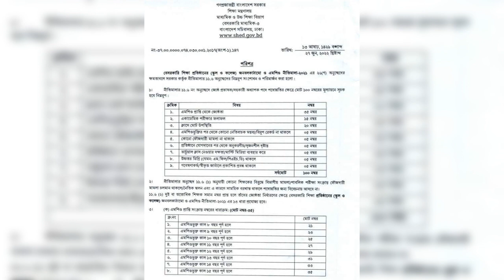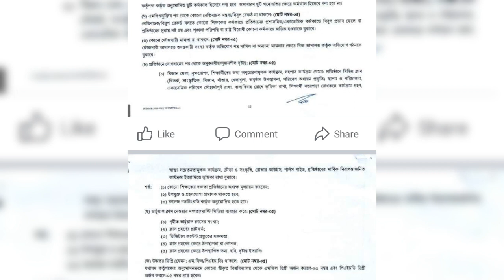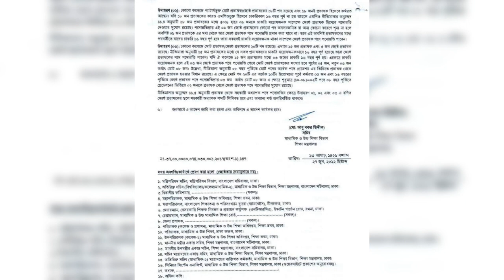চূড়ান্ত পদোন্নতি নীতিমালাঃ সহকারী অধ্যাপক / জ্যেষ্ঠ প্রভাষক, তারিখঃ ০২/০৭/২০২২ ভিডিও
নীতিমালা সংশোধন